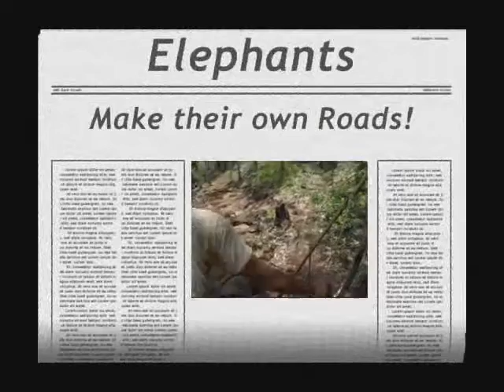Thailand 2007 Part 1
Miriam and Simn travel from Bangkok to Chiang Mai in the north. Then down to Koh Lanta in the South